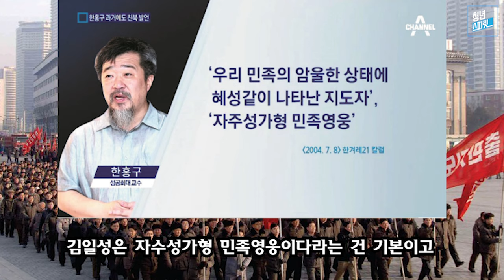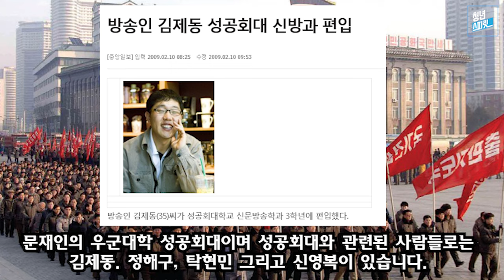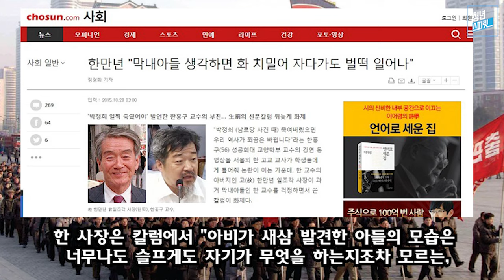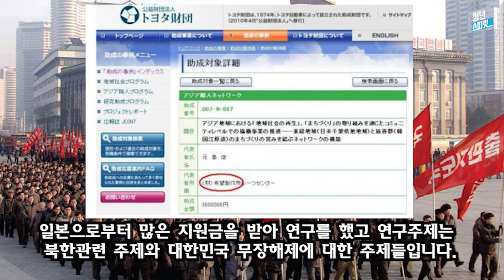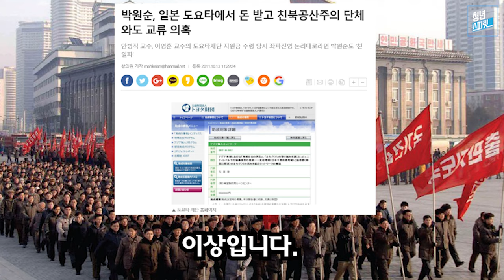4가지 없는 불효자, 토착왜구, 종북빨갱이 한홍구